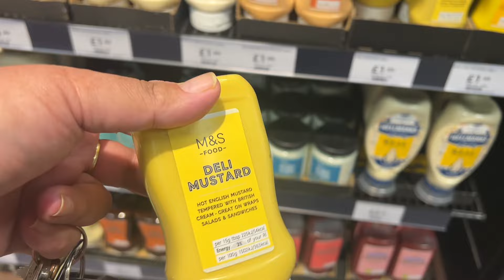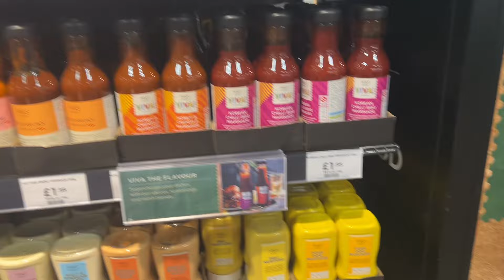Farah Khan Chicken Roast Special Recipe | Real Chicken Roast Secret Recipe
Bollywood's Favorite Farah Khan Style Chicken Roast Recipe

The ultimate chicken roast recipe that's perfect for any occasion. This easy-to-follow guide will teach you how to make a juicy and flavorful roast chicken with minimal ingredients and effort. Whether you're a beginner or a seasoned cook, this recipe will ensure a delicious meal every time.

Follow our tips for the perfect seasoning, cooking time, and techniques to achieve crispy skin and tender meat. Perfect for family dinners or special gatherings, this chicken roast recipe is sure to impress. Watch the video now for a step-by-step tutorial and enjoy a restaurant-quality dish at home.

Related:
bangladeshi chicken roast
eid special chicken roast recipe
chicken ghee roast special chicken recipe
chicken recipe
chicken roast recipe
easy roast chicken
farah khan
flavorful chicken
juicy roast chicken
kundapur chicken ghee roast
perfect roast
roast chicken
simple chicken roast how to roast chicken
chicken roast recipe
easy roast chicken
homemade chicken roast
juicy roast chicken
best roast chicken recipe
simple chicken roast
how to roast chicken
roast chicken tutorial
delicious chicken roast
crispy roast chicken
chicken dinner ideas
roast chicken tips
perfect roast chicken
chicken recipes for beginners
family meal ideas
farah khan cooking show
farah khan vlog
food with farah
farah khan cooking

More to find in this channel:
pakistani lifestyle vlog, palwasha cooks official first vlog, Bakra Eid Special Recipe, pulwasha cooks official family, pakistani couple youtube channel, pulwasha daughter wedding season start, pulwasha daughter, pulwasha cooks official home tour, weight loss journey start, uk lifestyle vlog
, uk lifestyle, pakistani family vlog uk, pakistani couple youtube channel, Ducky Bhai, Sistrology,